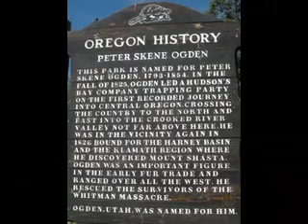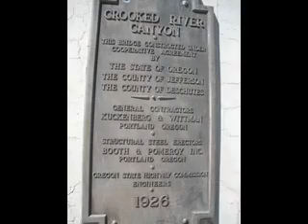P.S. Ogden Gorge over Crooked River, one of highest Gorge's in World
The bridges over the Crooked River at the 97